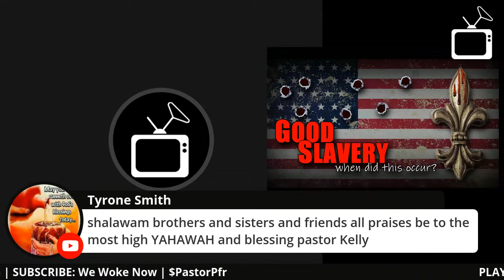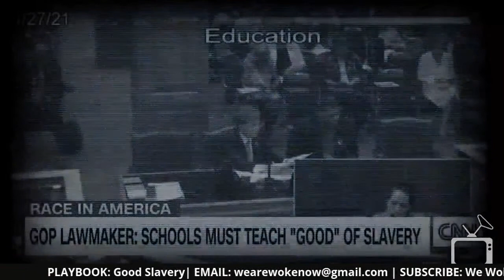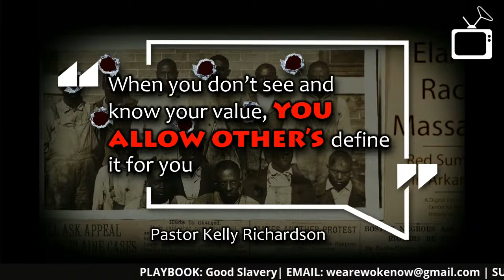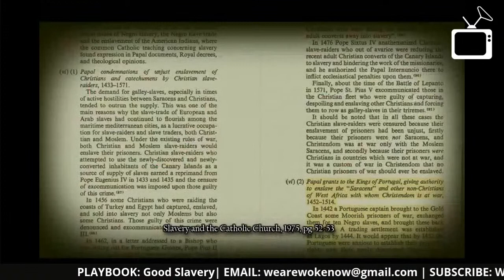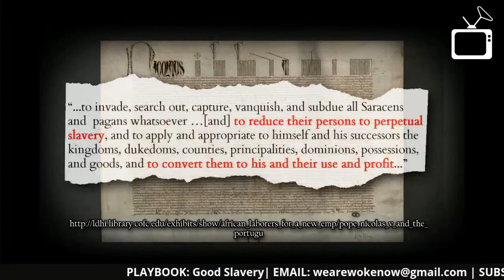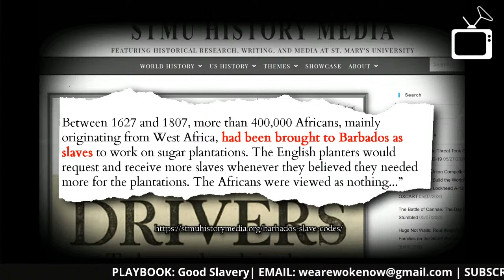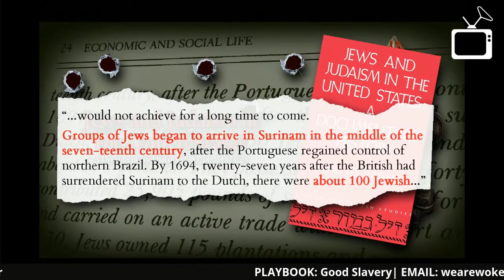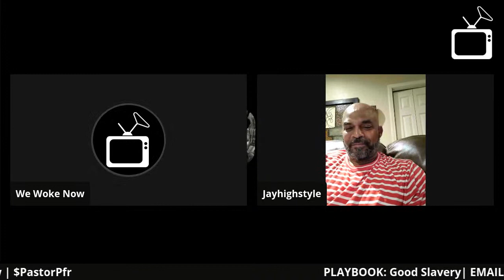PLAYBOOK: Good Slavery???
'There's no good to slavery': Louisiana lawmaker discusses viral moment.  Louisiana State Rep. Stephanie Hilferty (R) discussed how schools and curriculum should address difficult topics, such as slavery, after an exchange with another lawmaker on the topic went viral.